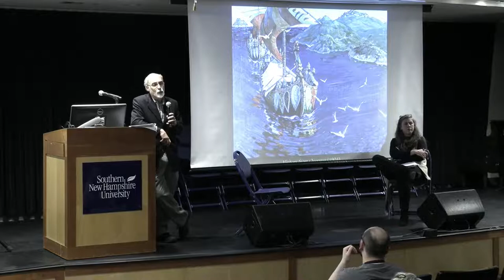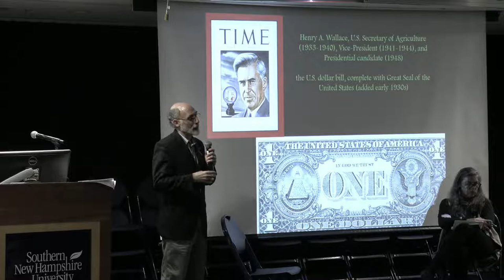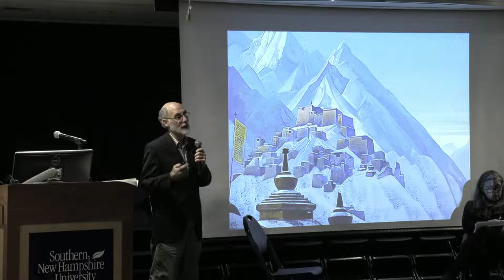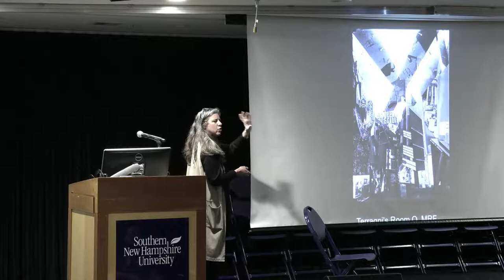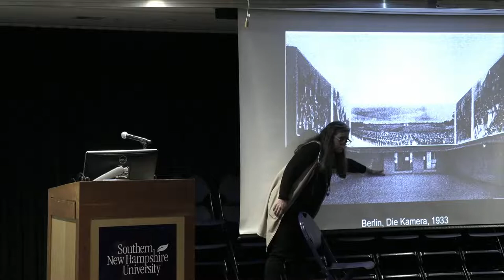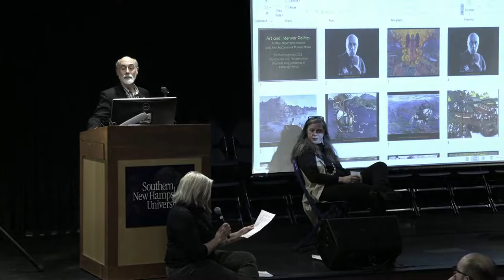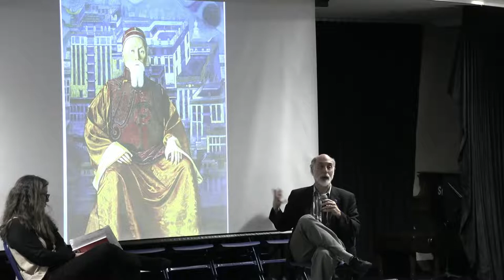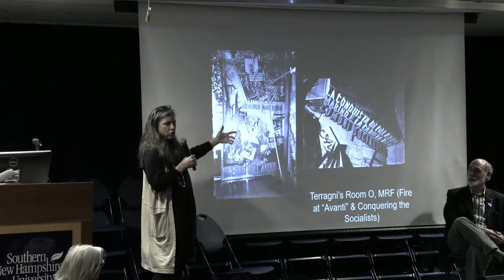Art & INterwar Politcs: A Conversation with Prof Rocco and Prof McCannon